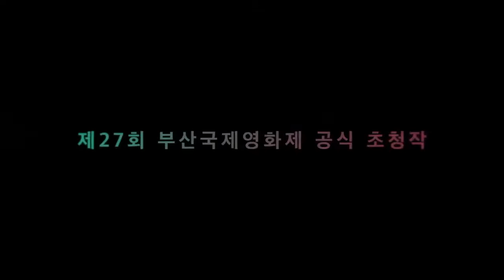Connect (2022) | 1st Trailer | Jung Hae In, Go Kyung Pyo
A work that depicts the mysterious story of a man who has been deprived of a part of his body by organ hunters and becomes 'connected' with a person who has received an organ transplant.

Drama: Connect
Country: South Korea
Episodes: 6
Airs: Dec 11, 2022 - ?
Airs On: Sunday
Content Rating: 18+ Restricted (violence & profanity)